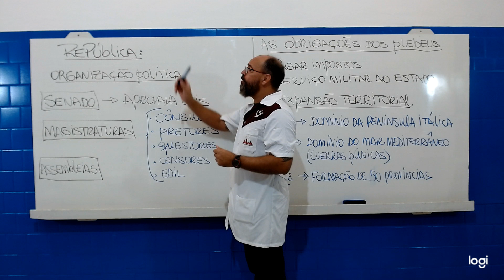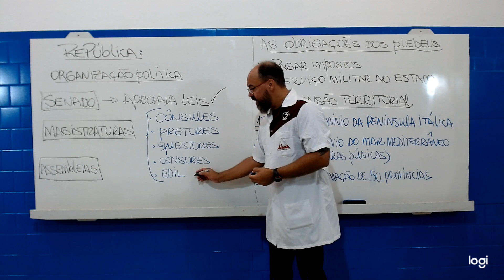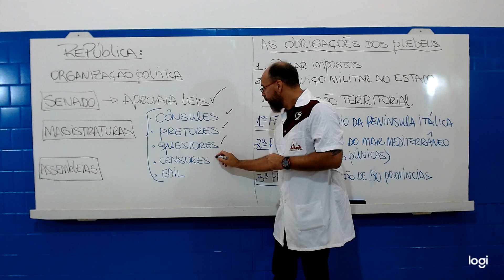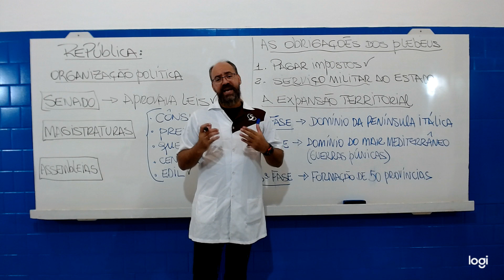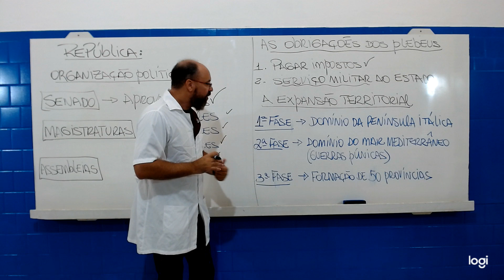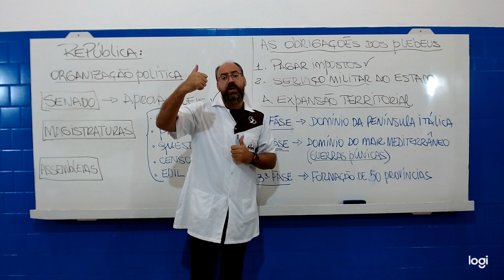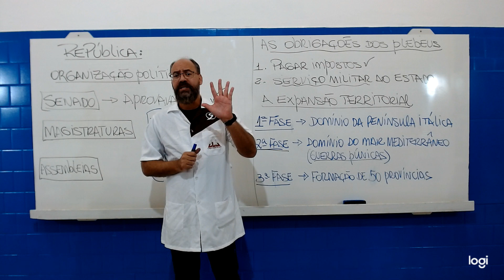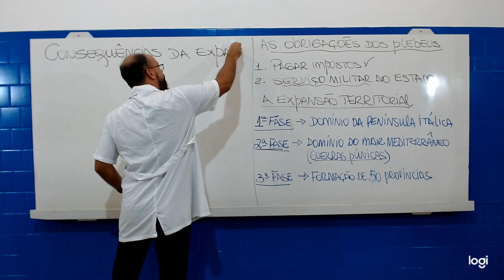3º Ano EM - História - Carlos Eduardo - Aula 1 - 2ª Parte do dia 14/04